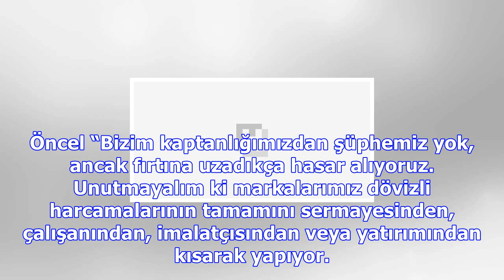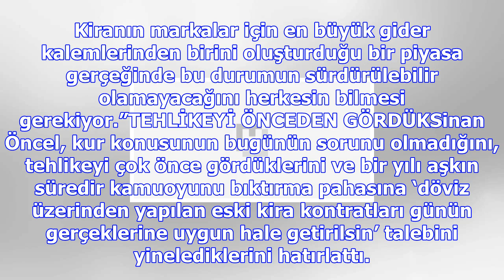Başkan açıkladı: dayanacak gücümüz kalmadı